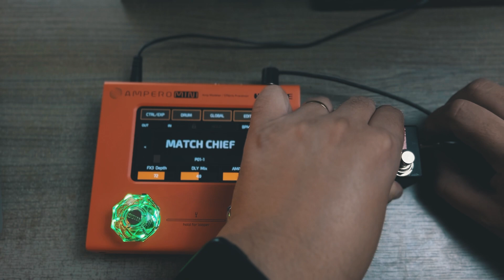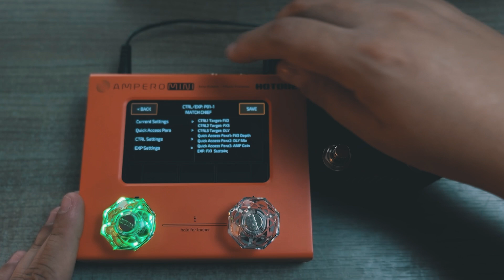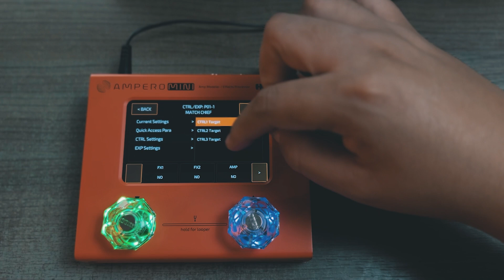AMPERO MINI | DUAL FOOT